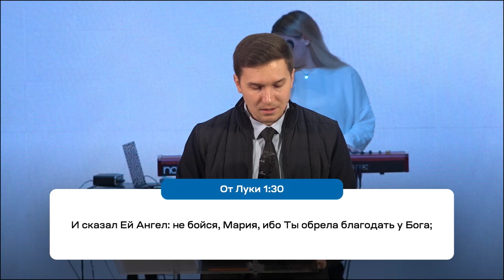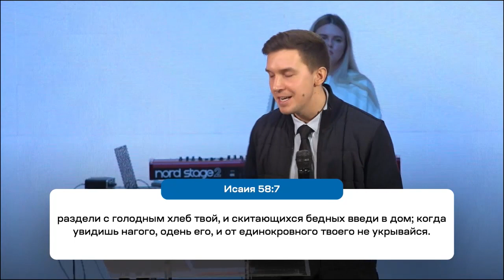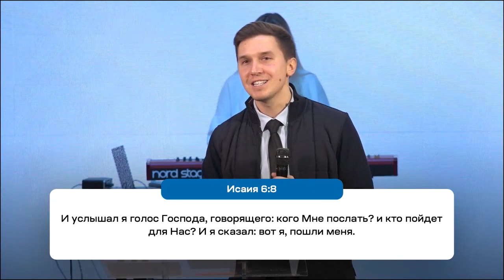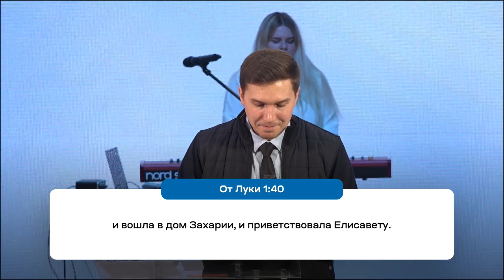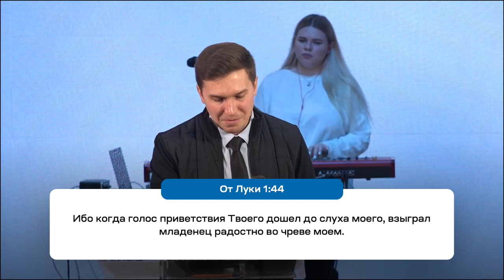ВЫБЕРИ НУЖНУЮ ВОЛНУ. «Служение церкви «Новый Завет»» 16.01.2022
Проповедует пастор молодежного служение церкви "Новый Завет" Давид Грабовенко.
Перед словом вы услышите свидетельство одного брата по имени Равиль. Однажды он потерял зрение и не мог найти работы, стал сильно выпивать, накопил долг в 850 тысяч рублей. Продолжение в программе.

Бог может проговорить к нам в любой ситуации. У Бога есть ответы для каждого из нас с первого дня, как мы располагаем сердце свое к Богу. Давид Грабовенко разбирает фрагмент из Евангелия, когда Ангел пришел к Марии возвестить ей о рождении Младенца.